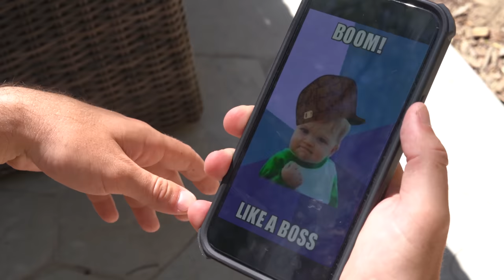When you get Cat-fished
We have all been here.